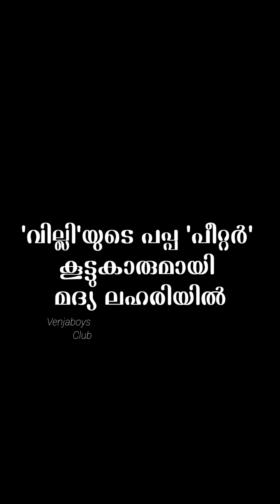Remake of Malayalam movie scene Rathrivandi | നമ്മുടെ ഭാവനയിൽ ഒരു റീമേക്ക്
'രാത്രിവണ്ടി' എന്ന പഴയകാല സിനിമയിലെ
കരളലിയിപ്പിക്കുന്ന രംഗം -നമ്മുടെ ഭാവനയിൽ